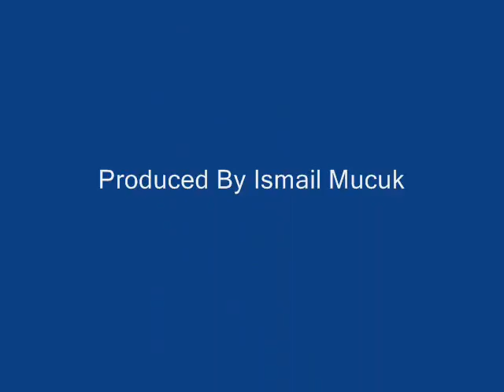New Juninho is born II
Freekick movie